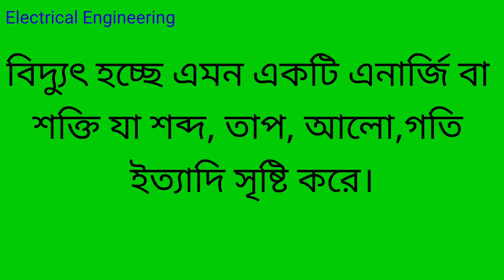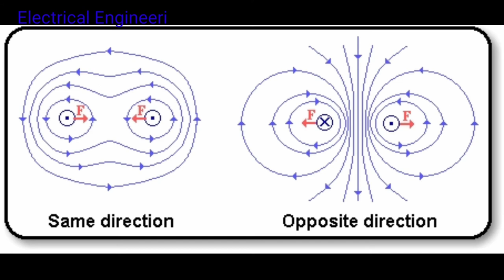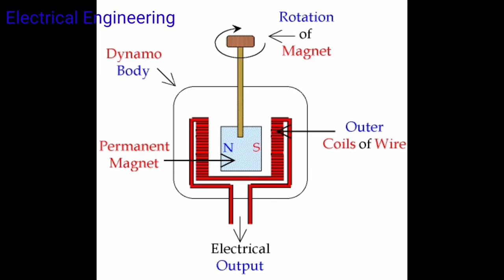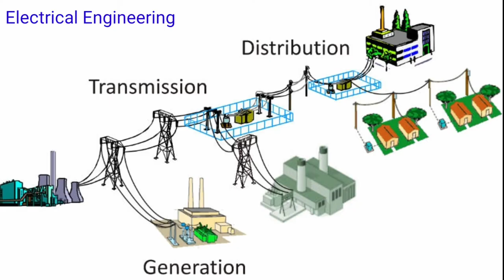বিদ্যুতের সৃষ্টি। Creation electricity.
Shykot-Dash হেলো ভিউয়ার আশা করি সবাই ভালো আছেন, আমাদের এই ভিডিও দেখে যদি আপনি সামান্য উপকৃত হন এটাই আমাদের সার্থকতা। কষ্টকরে ভিডিও টি দেখার জন্য আপনাকে ধন্যবাদ।